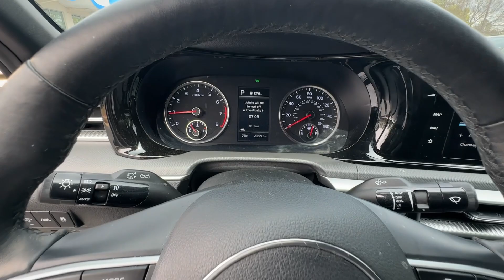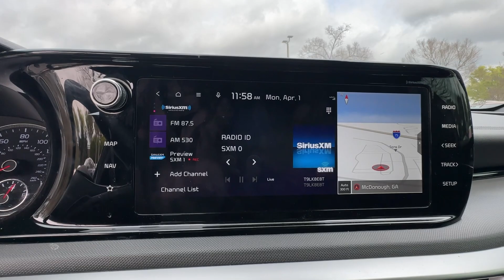2023 Kia K5 GT-Line GA Atlanta, McDonough, Jonesboro, Fayetteville, Conyers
Pre-Owned 2023 Kia K5 GT-Line available at Sons Honda located in 105 Sons Drive, McDonough, GA, 30253. Servicing the Atlanta, McDonough, Jonesboro, Fayetteville, Conyers area.

Introducing the   2023  Kia K5.  Make the journey all it can be in this stylish K5. Advanced safety features, a roomy, luxurious cabin, and sleek, athletic lines set this upscale sedan apart from the rest. The following are some of this vehicles highlighted options: Heated Steering Wheel
, Pre-Collision System, Intelligent Auto on/off High Beams, Lane Departure Warning, HANDS-FREE LIFTGATE, All Wheel Drive, Navigation System, Keyless Entry, Keyless Start, Premium Sound System. Add a dash of daring luxury to your daily drive in this boldly styled K5. Come in for a fun and easy test drive. Our team will make it the best part of your day.